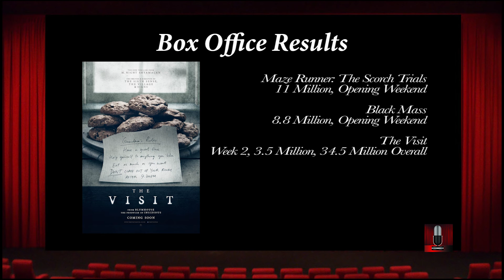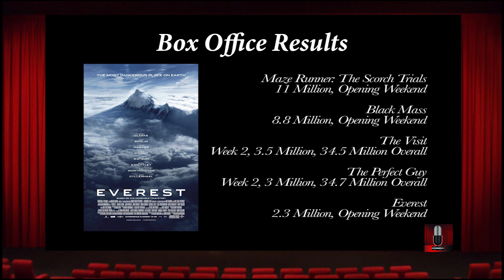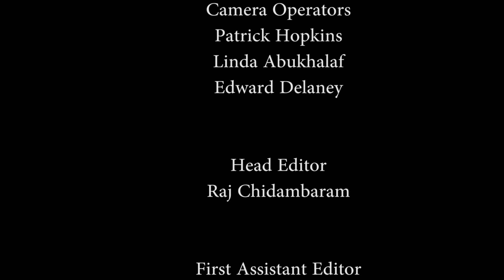"The Screening Room Episode 2" (9-20-2015)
Welcome to The Screening Room! For those of you who don't know who we are, we are New York's greatest place for all things film! We bring you a show that broadcasts on WRHU.org Sunday mornings at 10 am! We talk about all things related to film reviews, film news, we interview Hollywood Stars, Actors, Directors, Producers, and much more! Come check us out.

This week's episode, The Screening Room talked to Ari Boyland from Blood Rush, we reviewed Black Mass, The Maze Runner: The Scorch Trials, and Everest, and much more with film news and talk! Enjoy the show!

TheScreeningRoomWRHU.com